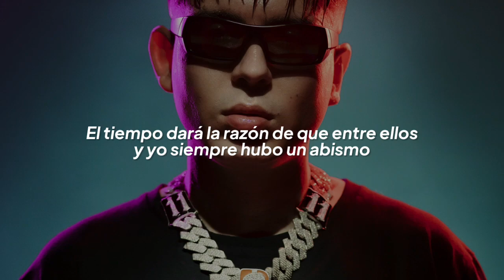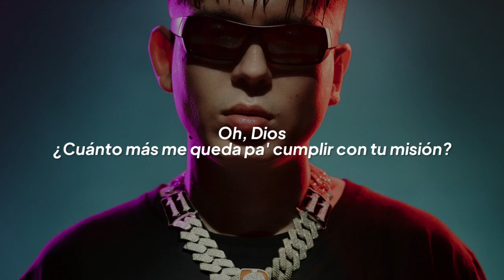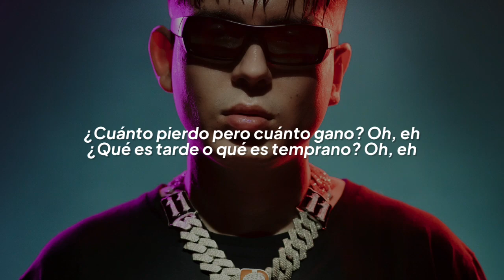01 - YSY A • RELOJES REVENTADOS | Letra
ysy a,
ysy a entrevista,
ysy a 11/11,
ysy a type beat,
ysy a bzrp,
ysy a freestyle,
ysy a silbando,
ysy a ysysmo,
ysy a vamo a darle,
ysy a la vecina,
ysy a album,
ysy a casi un g,
ysy a alma,
ysy a a por todo,
ysy a antezana 247,
ysy a amanecer,
ysy a argentina,
ysy a aca no se salva ninguno,
ysy a automatico,
ysy a acelera 2,
ysy a toda hora,
ysy a analiza,
amanecer ysy a,
alma ysy a,
american reacts to ysy a,
automatico easy,
album ysy a,
acelere y no quiero parar ysy a,
acelerado ysy a,
akapellah ysy a,
amanecer ysy a letra,
alejo ysy a,
ysy a bruno,
ysy a bzrp reaccion,
ysy a bzrp instrumental,
ysy a biza,
ysy a bzrp reaction,
ysy a bzrp letra,
ysy a bajofondo,
ysy a boffe,
ysy a batallas de rap,
ysy a beef,
bzrp ysy a,
beat type ysy a,
boffe ysy a,
bzrp ysy a reaccion,
beat ysy a,
bajofondo ysy a,
bruno ysy a,
bzrp ysy a letra,
bzrp ysy a instrumental,
blunted vato ysy a,
ysy a como tiene que ser,
ysy a como chilla,
ysy a concierto,
ysy a coscu,
ysy a calor,
ysy a cancion para bruno,
ysy a club hats,
ysy a club hats type beat,
ysy a cdmx,
ysy a casa parlante,
coscu ysy a,
coscu reacciona a ysy a,
calor ysy a,
casi un g ysy a,
concierto ysy a,
caja negra ysy a,
como tiene que ser ysy a,
cuando fue ysy a,
casi un g ysy a en vivo,
coscu reacciona a ysy a silbando,
ysy a dame droga,
ysy a dormir es para giles,
ysy a desfilar mis penas,
ysy a duki no se,
ysy a documental,
ysy a doctor,
ysy a doctor lemon,
ysy a domingo,
ysy a diciendo mi amor,
ysy a dinosaurios,
duki ysy a,
dormir es para giles ysy a,
domingo ysy a,
duki reacciona a ysy a,
dame droga ysy a,
duki cuenta anecdota ysy a,
duki - pintao ft. rei ysy a. reaccion,
duki ysy a pintao letra,
duki ysy a marcianos crew,
doctor ysy a,
ysy a el amanecer,
ysy a entrada epica,
ysy a enamorada del diablo,
ysy a explicando letras,
ysy a en vivo estadio obras,
ysy a estamos locos,
ysy a estadio obras,
ysy a en el infierno nos espera el vip,
ysy a entradas,
ysy a en la plata,
el amanecer ysy a,
entrevista ysy a,
el doctor ysy a,
enamorada del diablo ysy a,
el amanecer ysy a historia,
el amanecer ysy a en vivo,
estadio obras ysy a,
entrada de ysy a,
el amanecer ysy a reaccion,
el amanecer ysy a letra,
ysy a full ice,
ysy a ft duki,
ysy a flow de infarto,
ysy a free,
ysy a full ice en vivo,
ysy a freestyle stream,
ysy a freestyle coscu,
ysy a full ice reaccion,
ysy a ft,
ysy a freestyle quinto escalon,
full ice ysy a,
freestyle ysy a,
free ysy a,
full ice ysy a en vivo,
freestyle ysy a coscu,
full ice ysy a reaccion,
ft ysy a,
flow de infarto ysy a,
foreign dreamers ysy a,
freestyle ysy a hdr,
ysy a guapo,
ysy a groove,
ysy a grabando en el estudio,
guapo ysy a,
gabino silva cantando ysy a,
gabino silva ysy a,
gabino cantando ysy a,
goncho ysy a,
guapo ysy a en vivo,
gustavo santaolalla ysy a,
grimey tv ysy a,
ghetto life ysy a,
ysy a fax,
ysy a hecho a mano,
ysy a hidro,
ysy a hijo de la noche,
ysy a homer el mero mero,
ysy a hijo,
ysy a hecho a mano en vivo,
ysy a hidro en vivo,
ysy a historia,
ysy a habla del quinto escalon,
ysy a hace temblar,
hidro ysy a,
hecho a mano ysy a,
hola mi amor ysy a,
homer el mero mero ysy a,
hidro ysy a en vivo,
hidro ysy a reaccion,
hello cotto remix ysy a,
hasta el amanecer ysy a,
hecho a mano ysy a reaccion,
hdr freestyle con ysy a,
ysy a ice,
ysy a inspiracion divina,
ysy a ibiza,
ysy a instrumental,
ysy a inolvidable,
ysy a ibai,
ysy a igualito a tu padre,
ysy a infinito al doble,
ysy a improvisando,
ysy a interpretando el trap,
interpretando el trap ysy a,
ibai reacciona a ysy a,
inolvidable ysy a,
ibai ysy a,
instrumental ysy a,
ice ysy a,
interpretando el rap con ysy a,
interpretando la trap ysy a,
inolvidable ysy a reaccion,
inspiracion divina ysy a letra,
ysy a juan ingaramo,
ysy a john lennon,
ysy a jungla,
ysy a j rei,
ysy a jon z,
ysy a haze,
ysy a justo cuando,
ysy a jamon jamon,
ysy a juan,
ysy a joyas,
juan ingaramo ysy a,
j rei ysy a,
juansguarnizo ysy a,
jaycee ysy a,
jungla ysy a,
juansguarnizo reacciona a ysy a,
juan ingaramo ft ysy a,
juan ysy a,
john lennon ysy a,
jaze y ysy a,
ysy a karaoke,
ysy a khea,
ysy a kidd keo,
ysy a khea quiere comer reaccion,
ysy a khea tengo que contarte,
ysy a khea quiere comer,
ysy a key,
ysy a kaktov,
ysy a kawasaki,
ysy a lit killah,
karaoke ysy a,
khea ysy a,
koalakam ysy a,
khan ysy a,
kidd keo ysy a,
khea ft ysy a,
khan reacciona a ysy a,
kidd keo vs ysy a,
kawasaki ysy a,
karaoke silbando ysy a,
ysy a linaje,
ysy a letra,
ysy a la primera vez,
ysy a la plata,
ysy a live,
ysy a la evolución del trap,
ysy a loco,
ysy a luna park,
ysy a lollapalooza,
ysy a la cofradia,
linaje ysy a,
la primera vez ysy a,
lo mejor de ysy a,
la puse a bailar ysy a,
la vecina ysy a,
la mansion ysy a,
la caja negra ysy a,
la historia de ysy a,
linaje ysy a en vivo,
la teca ysy a,
ysy a mordiendo el bozal,
ysy a mix,
ysy a muevelo,
ysy a mexico,
ysy a meteoritos y dinosaurios,
ysy a mi amor,
ysy a madrid,
ysy a mejores momentos,
ysy a momentos divertidos,
ysy a modo demoledor,